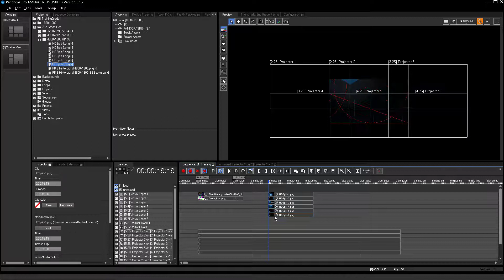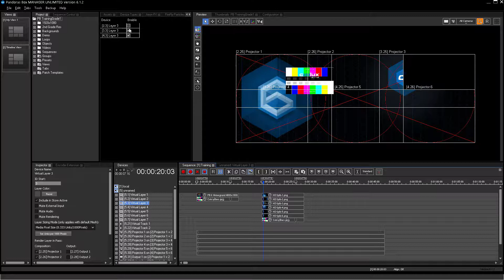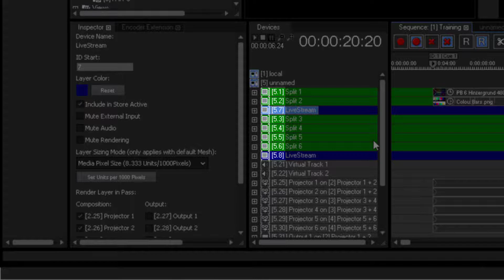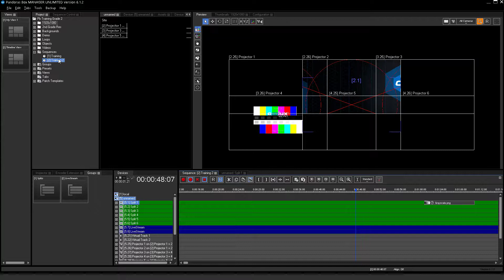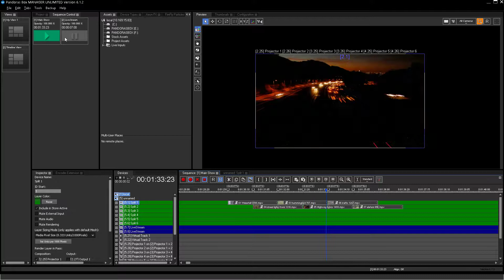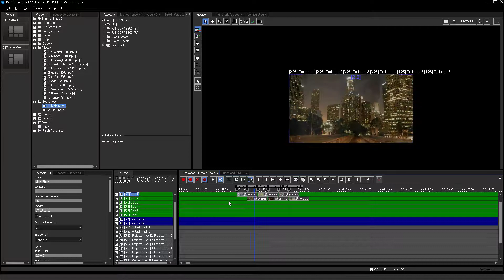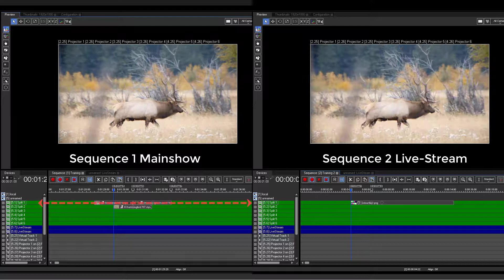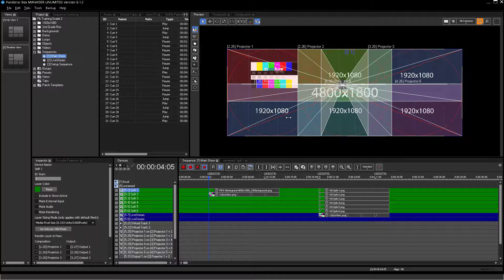Pandoras Box 2nd Grade Tutorial Part 5